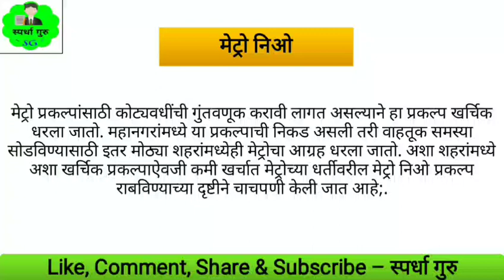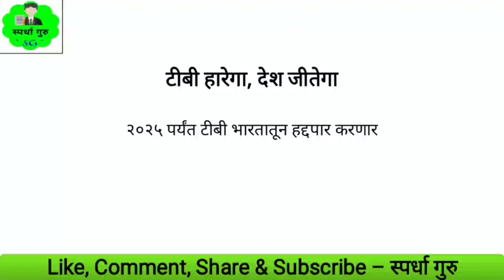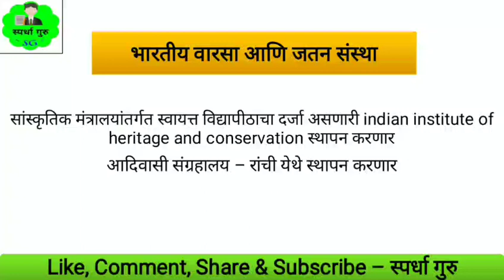BUDGET 2020 New Scheme New Yojana | अर्थसंकल्प २०२० मधील नवीन योजना नवीन घोषणा | Mpsc GK New Scheme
Budget 2020 New Scheme, Historic Huge Budget of India, देशाचे सर्वात मोठा अर्थसंकल्प 2020 अर्थमंत्री निर्मला सीतारामन यांनी सादर केला